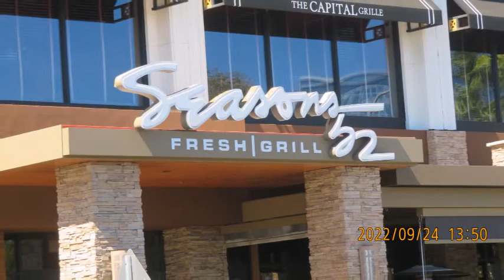Baby Shower : Theodore Peter Guz 2022-09-24